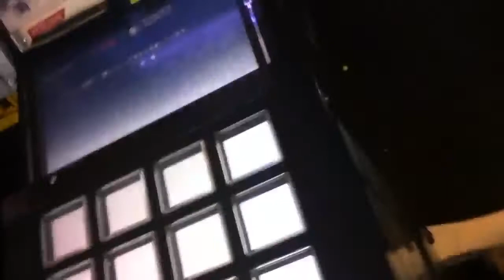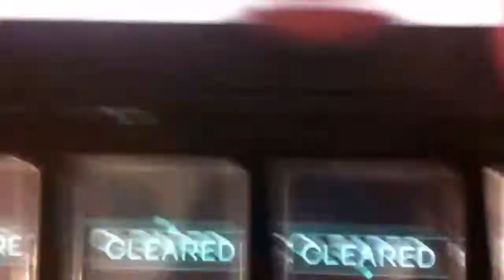【Jubeat Copious】Crosswind (EXT)